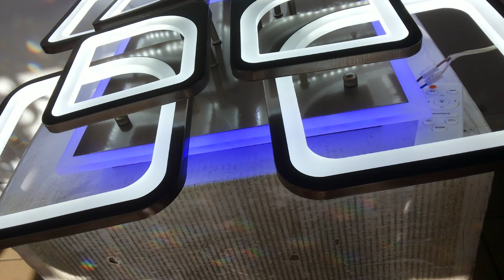ПОТОЛОЧНАЯ LED RGB ЛЮСТРА КВАДРАТ С СИНЕЙ ПОДСВЕТКОЙ И ДИММЕРОМ!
кофе 60x60x10cm 3kg LED240W 25-30кв.м RGB 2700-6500K 350-6500lm Ra95 AC220V пульт д\у
как светит люстра светильник в видео ролике продемонстрируем все 3 основные цвета свечения коричневого потолочного современного led светильника такие как *теплый (желтый) *холодный (белый) *смешанный (теплый и холодный одновременно) с дополнительной разноцветной многорежимной rgb подсветкой
также пультом дистанционного управления находящимся в комплекте светильника выберем необходимо комфортную яркость основного света от *теплого до *холодного с помощью встроенного диммера люстры и мощностью светового потока от 10 до 100% всей яркости светильника плюс работу светодиодной неоновой подсветки и ее работу отдельно и вместе с основным светом всей люстры